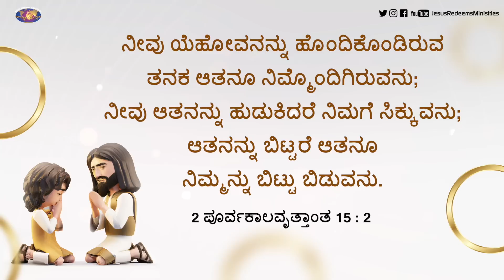ಯೇಸುವಿನೊಂದಿಗೆ ನಡೆಯಿರಿ | ಸಹೋ. ಮೋಹನ್ ಸಿ. ಲಾಜರಸ್ | ಮೇ 5 | Kannada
Jesus Redeems
Gethsemane Prayer Centre
23, Nethaji Road
Opp. BWSSB Office
Frazer Town
Bangalore
Karnataka
560005
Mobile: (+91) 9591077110